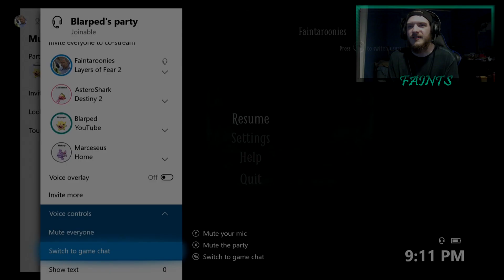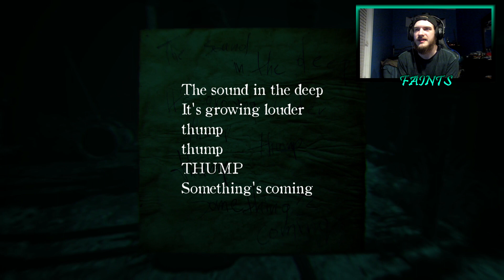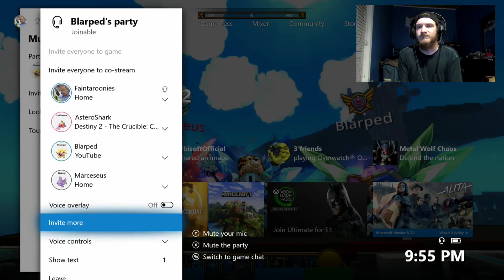THE SHINING TWINS!!! (Last Layers Of Fear 2 Video) PART 5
Comment if you have any ideas or whatever you'd like to see from me also sub and like for the luls
Xbox GT: Faintaroonies
Xbox Alt GT: QuikScopeNoob32